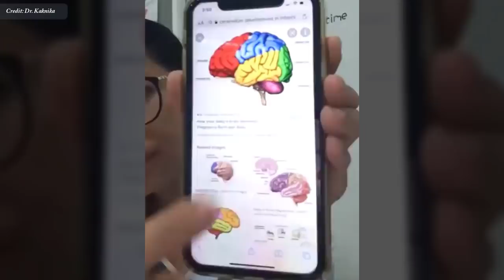តួនាទីរបស់ខួរក្បាលតូច , Cerebellum Dr. Kaknika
In this video we want to show you about តួនាទីរបស់ខួរក្បាលតូច , Cerebellum Dr. Kaknika , Success Reveal

វេជ្ជ. កុសល កណិការ
ឯកទេសរោគកុមារ សញ្ញាប័ត្រពីប្រទេសបារាំង

✮✮✮✮✮ Enjoy!

✡ ABOUT US ✡
.: Why We create SUCCESS REVEAL channel :.
1. To inspire, Motivate, create new entrepreneur
2. Share Business knowledge, Entrepreneurship, Success
3. Free Business Education Online